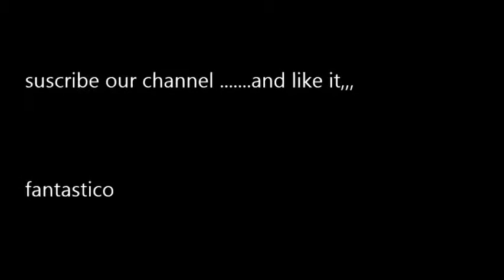how to make a rose flower with a a4 paper